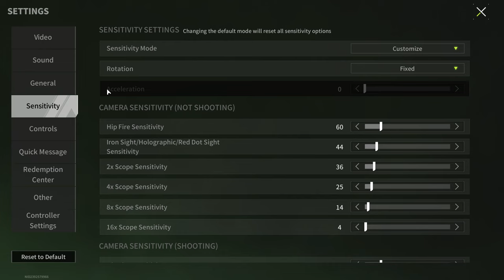SR-18 "Elephant" - Weapon That No One Uses - Lost Light